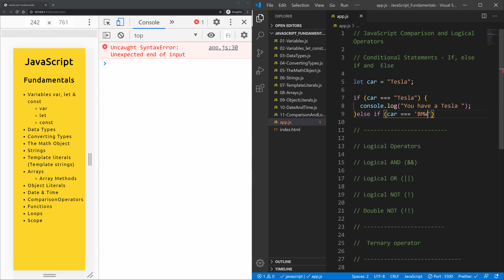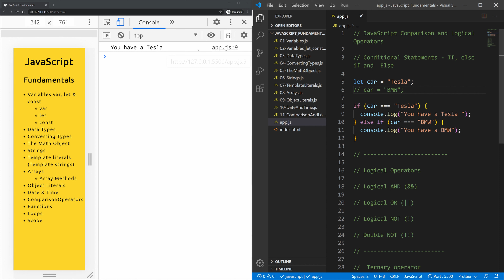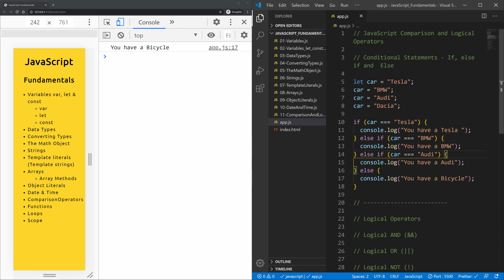JavaScript Conditional Statements If, else if & else | Learn JavaScript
In this tutorial we are goin to

Timestamps:
00:00 - Intro
00:40 - What are Conditional statements in JavaScript
01:25 - How to use if else if statements in JavaScript
04:00 - How to use if else if and else statements in JavaScript